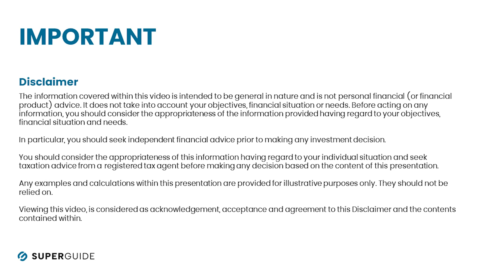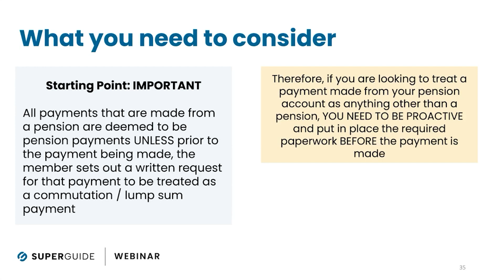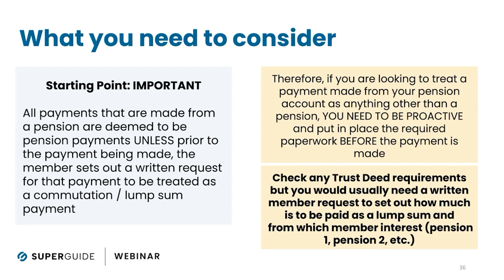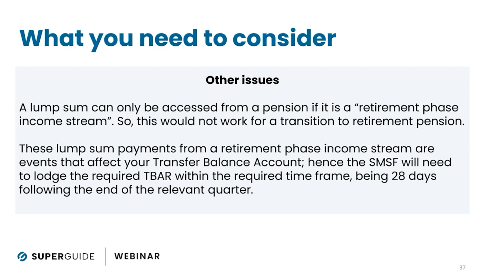Q&A: What is required when making lump sum withdrawals from an SMSF in pension mode?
Q: Can you explain the conditions or requirements pertaining to lump sum withdrawals from a self-managed super fund in pension mode?